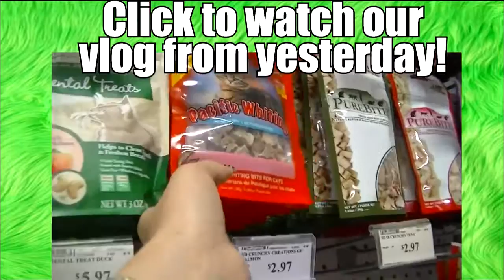Husky VS Hairless Cat JoHarrington Ethel